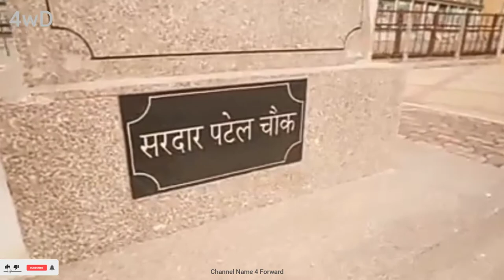somnath | somnath temple | somnath beach | banganga | bhalka tirth | 4 Forward | somnath aarti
somnath